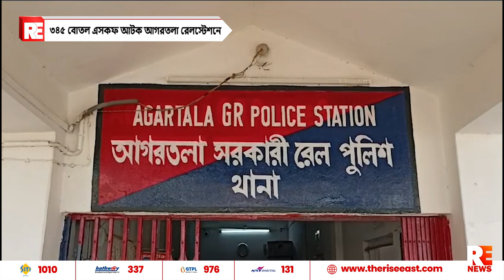৩৪৫ বোতল এসকফ আটক আগরতলা রেলস্টেশনে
৩৪৫ বোতল এসকফ আটক আগরতলা রেলস্টেশনে